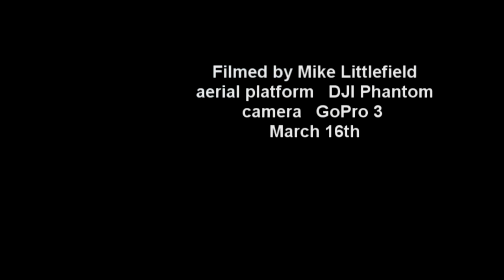May Stringer House, Brooksville, Florida March 16th 2013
Aerial video of 1856 May Stringer House in Brooksville, Florida filmed with GoPro camera on my DJI Phantom